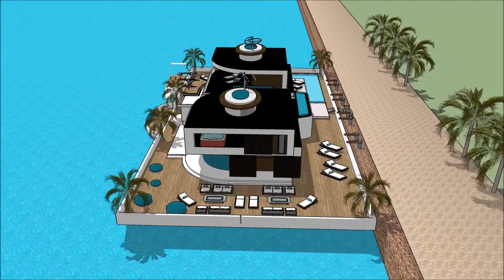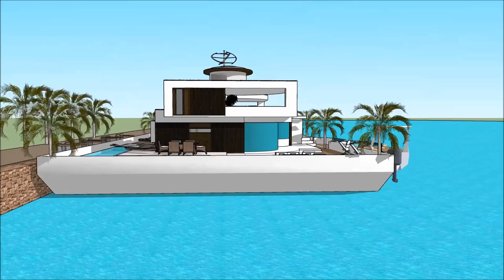LAIVU MĀJA PELDOŠĀ MĀJA BALTIC BOAT SHOW 2018 LATVIA HOUSEBOAT Exhibition and expo Luxury Yacht and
The houseboatzania launching an innovative high-end luxury yacht houseboat home design potentially as a display of exhibition of the LAIVU MĀJA PELDOŠĀ MĀJA BALTIC BOAT SHOW 2018 LATVIA HOUSEBOAT Exhibition and expo  Luxury Yacht and.

The collection of the Houseboatzania concept of LAIVU MĀJA PELDOŠĀ MĀJA BALTIC BOAT SHOW 2018 LATVIA HOUSEBOAT Exhibition and expo  Luxury Yacht and consists of high luxury and architectural art pieces in minimalism combined with living on the waterfront of the harbour of

The houseboat yacht design has the basis to sustain living with high standards and contemporary structural design at LAIVU MĀJA PELDOŠĀ MĀJA BALTIC BOAT SHOW 2018 LATVIA HOUSEBOAT Exhibition and expo  Luxury Yacht and with numerous of prospects for excessive living and celebrating the desire of life worldwide: